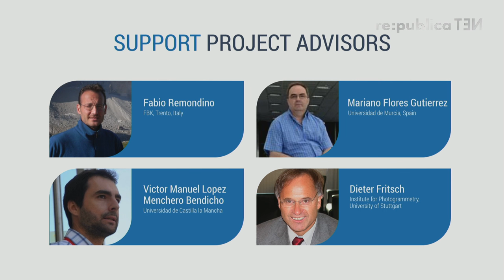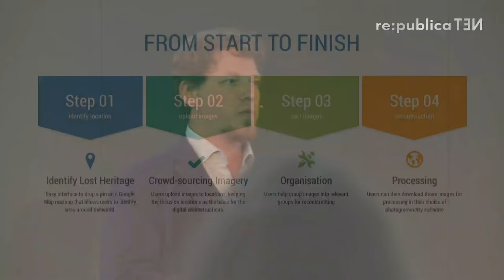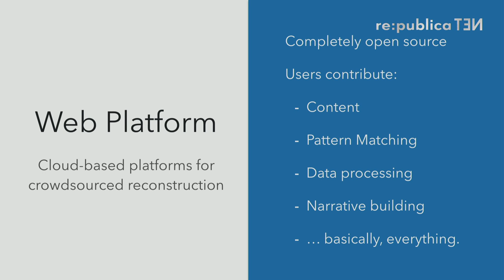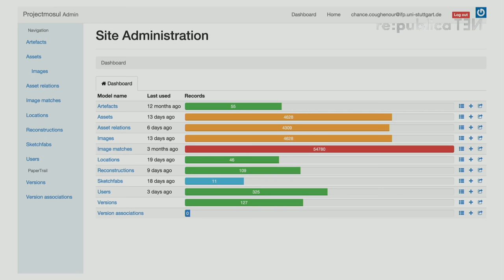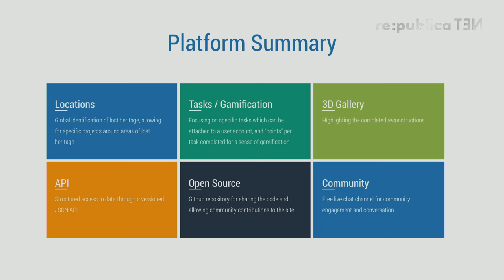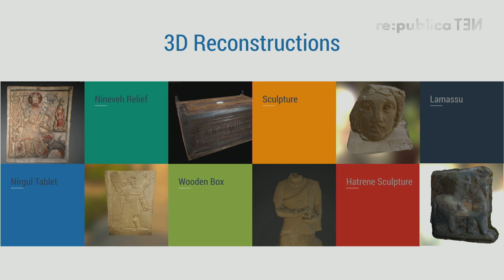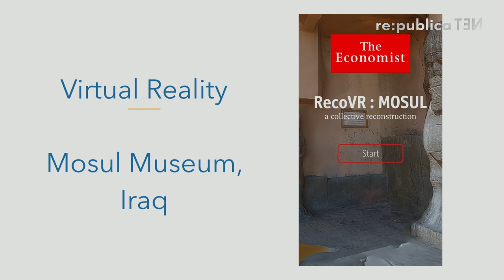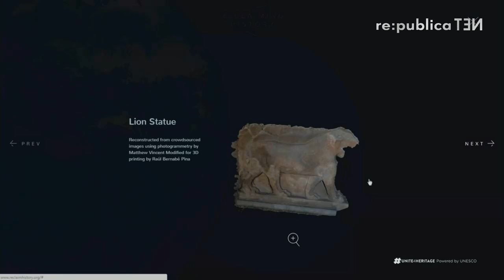re:publica 2016 – Crowdsourcing the Reconstruction of Lost Heritage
The destruction of cultural heritage by human or natural causes isn’t new, but the way we can help is. Although the original artifacts and structures can never be replaced, their cultural memory can be preserved thanks to uniting web development, image-based reconstructions, and crowdsourcing. Building on its first version as Project Mosul, associated with the demolition of archaeological sites and museums in northern Iraq, Rekrei pushes this development and vision internationally to regions in Asia, Africa, Europe, and the Americas.

Speaker: Chance Coughenour, Matthew Vincent